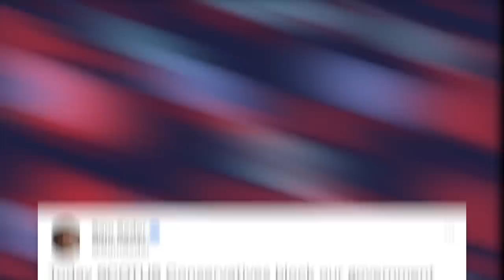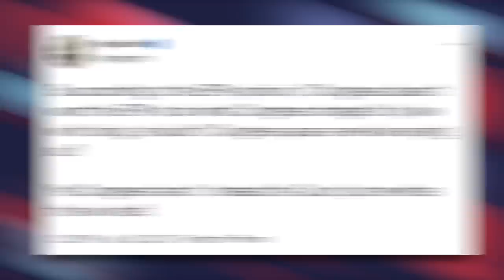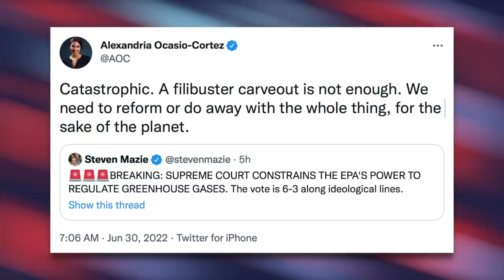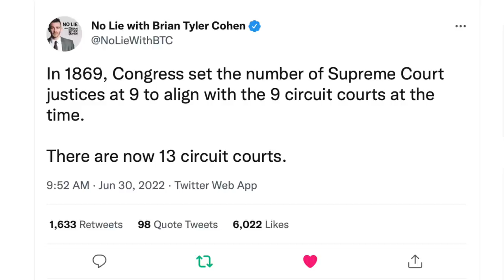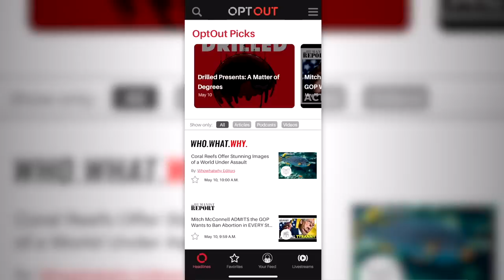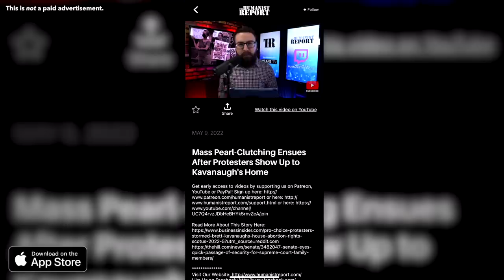OUTRAGEOUS: Supreme Court Strips EPA of Authority to Fight Climate Change